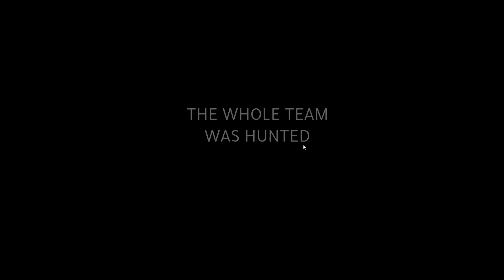THE DEERS HUNT BACK! - Maurice: In The Predator's Nest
me john and ethan play this game and have fun!
HELP ME ESCAPE MY 9-5 BY LIKING SUBING AND JOINING THE DISCORD!